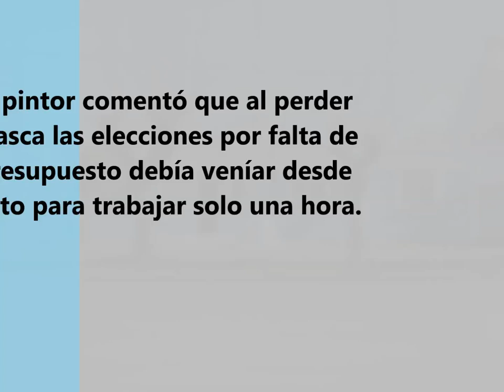Destcamento Arroyo Dulce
OFICIAL SAGRINI